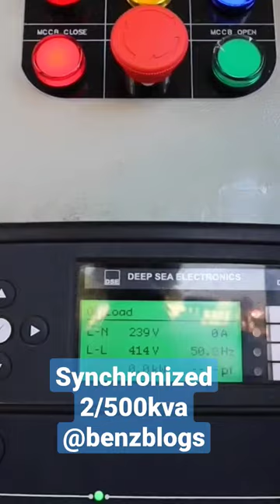synchronized 2/500 kva